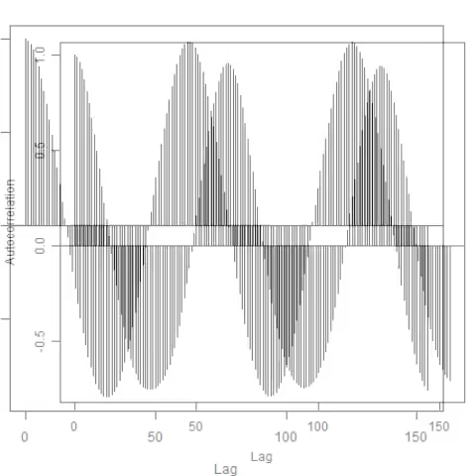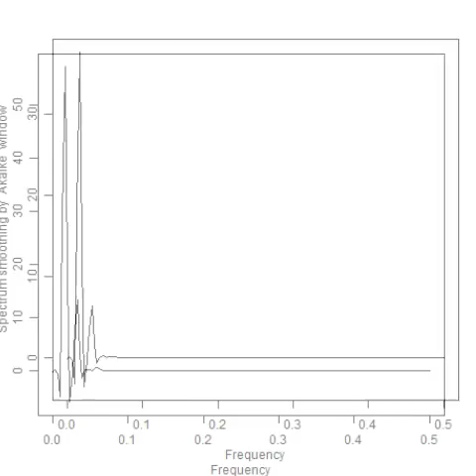スライドショー 超音波解析技術 Measurement and Analysis